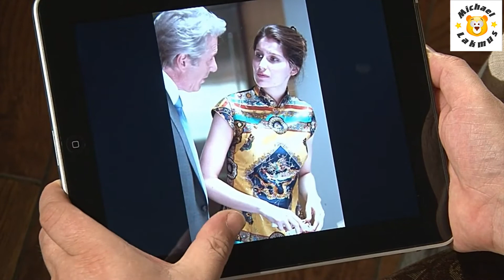Стих Приземленное автор Сказоч-Ник Юрий Егоров читает Mishael Lakmus фильм Порочная страсть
Стих Приземленное автор Сказоч-Ник
Юрий Егоров читает Mishael Lakmus
музыка Эдгар Тунеянц
heavenly miracle original
 фильм Порочная страсть

Ну, надо же, как нам не повезло,

И я не первый, да и ты - не первая,

Порядочные оба... как назло,

И ладно я, так ты ж еще и верная.

Все пальцы загибали: совесть -раз...

Нам так хотелось жить с тобой по совести,

Поэтому - не здесь и не сейчас,

А по Шекспиру - нет печальней повести...

На два - у нас, у каждого, семья,

И что поделать, если чувства связаны...

И с грустью повторяли ты и я,

Что уважать мы их любовь обязаны.

А следом загибался палец - три,

Родители на нас, на глупых, молятся,

И, стало быть, ужасно старики

По поводу любви такой расстроятся.

Потом четыре... стоит продолжать?

Как всколыхнется наше окружение!

И станут за спиною обсуждать -

Мол, не любовь, а встречное влечение.

А пятое - все начинать с нуля:

Снимать квартиру и хозяйке кланяться...

Что толку, что я твой, а ты - моя,

Когда с жильем в стране такая задница?

Шестое - мне до пенсии вот-вот,

Шестнадцать лет, а дальше не обещано,

А вдруг меня здоровье подведет,

А ты такая молодая женщина?

Седьмой загиб - а если и сейчас

У нас с тобой надолго не получится?

И все - ненастоящее у нас?

И значит жить нам вместе - только мучиться...

По-тихому б встречаться,... да не дадено -

А у порядочных любовь - считай, украдена.